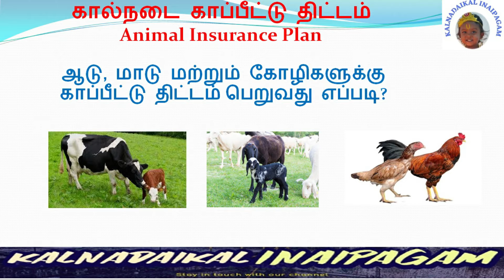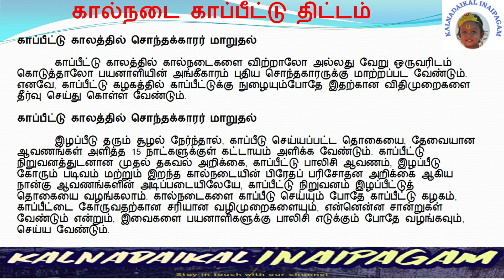Animal Insurance Plan | கால்நடை காப்பீட்டு திட்டம் | Kalnadaikal inaipagam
மேலும்விவரங்களுக்கு
நன்றிவணக்கம் !!!
Kalnadaikalinaipagam